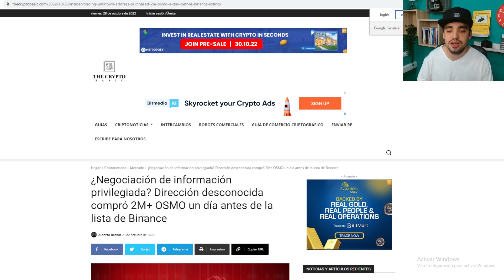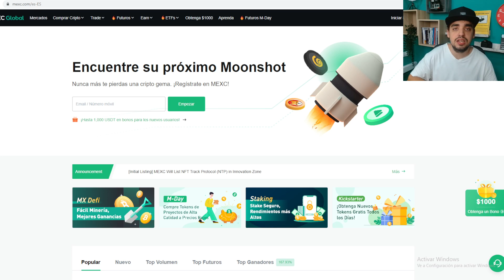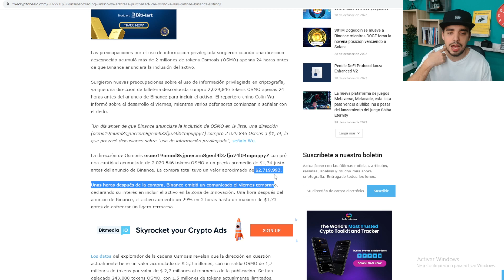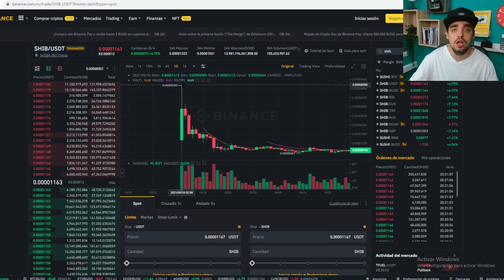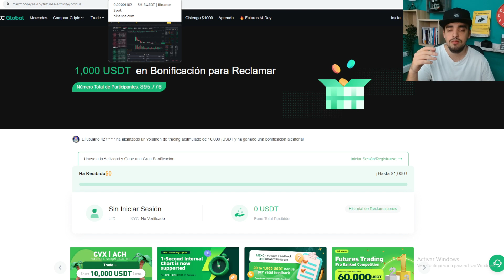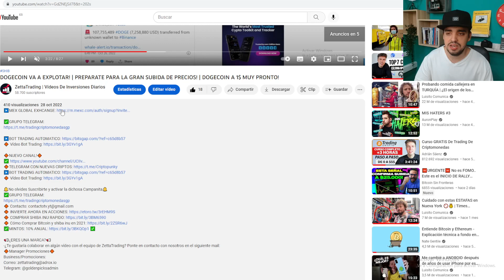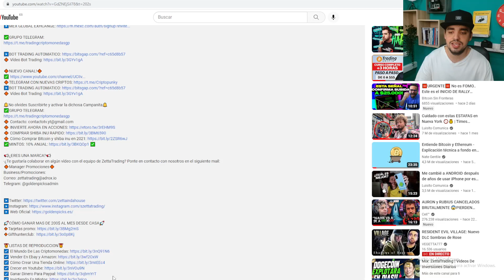PROXIMAS CRIPTOMONEDAS LISTADAS EN BINANCE | ¿Cómo invertir en las nuevas criptos listadas?